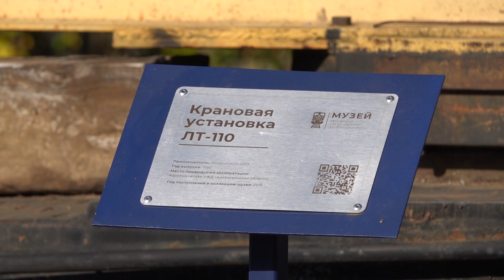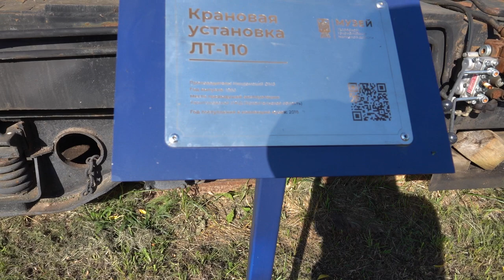Демонстрация ЛТ110-012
Несамоходная крановая установка ЛТ-110, Музей Тёсовской УЖД 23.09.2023